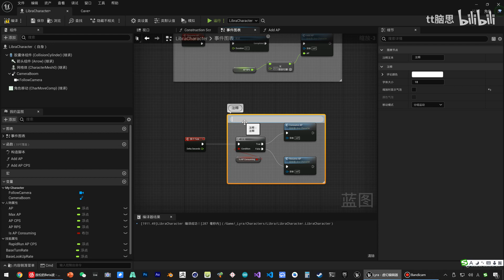《虚幻引擎》游戏制作教程 2 角色篇 UE5 022 132 角色属性 行动点数 优化蓝图